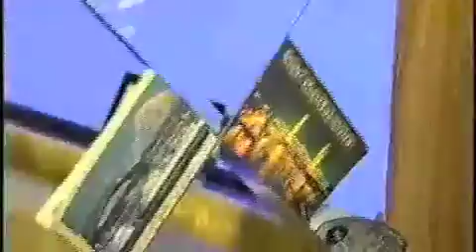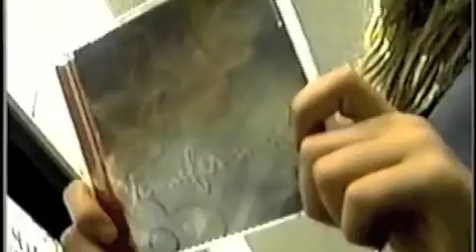On The Road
Jennifer Marks  On The Road hosted by Maria Woehr and produced by Peter Paul Basler.